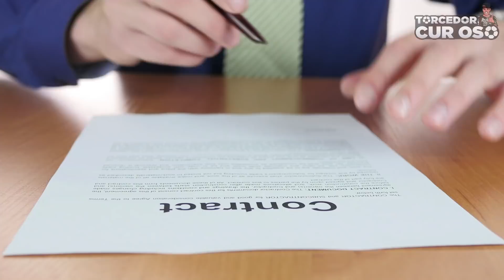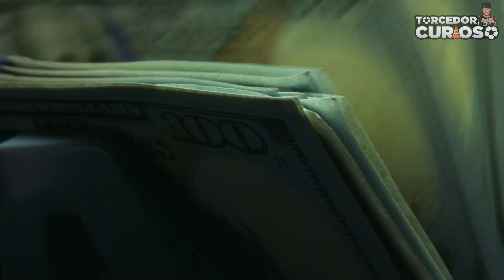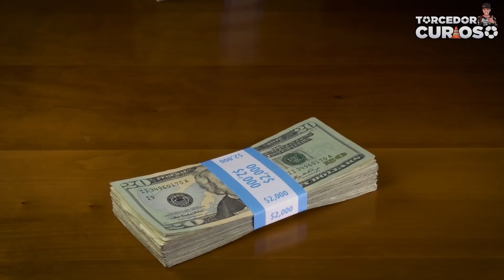Apenas 3 Jogadores no Mundo podem Usar Essa Chuteira. Aqui Está o Porquê...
Hoje o Torcedor Curioso vai te mostrar a chuteira que apenas 3 jogadores no mundo inteiro podem usar!

Alguns jogadores já foram contemplados com chuteiras que foram produzidas com uma característica ou um design próprio, as empresas fazem isso para alavancar as vendas, e um dos primeiros a ser beneficiado com um modelo desses foi o Rei Pelé… Mas o que vamos te mostrar aqui hoje, é que existe um modelo tão especial, que apenas 3 jogadores no mundo podem jogar com ela… Veja no vídeo!